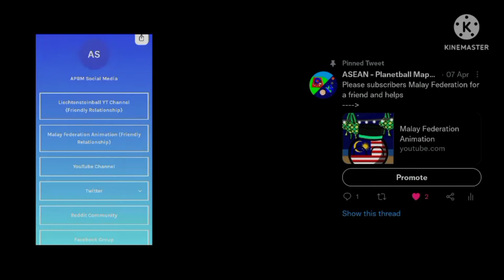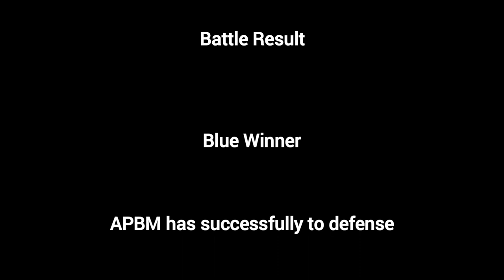(WAR SCENARIO) Alternative History of Other Mapping - WGSW 8-2 (Siege of East APBM Sea)